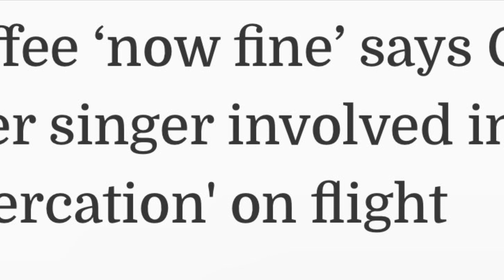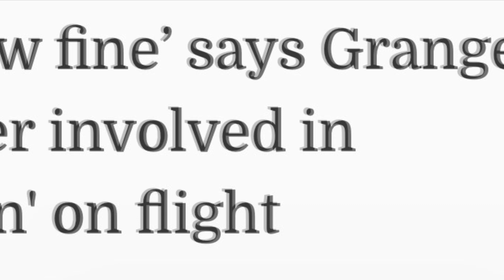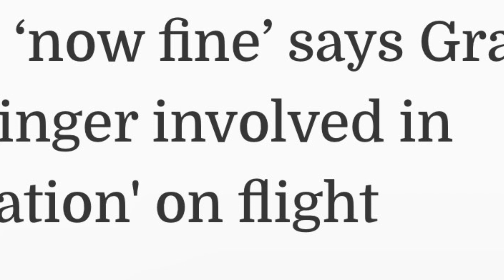Grammy winner, Koffee, turned right on American Airlines.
Namaste @nakeddeparture1

Or

Photo Credit:  Jamaica observer, Wikipedia, et al.